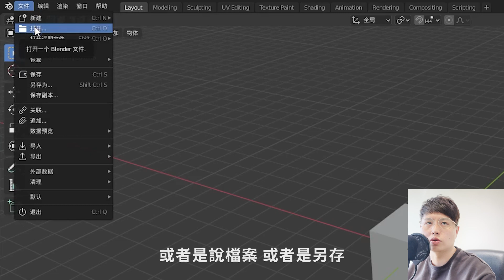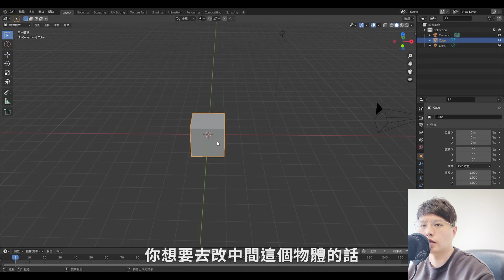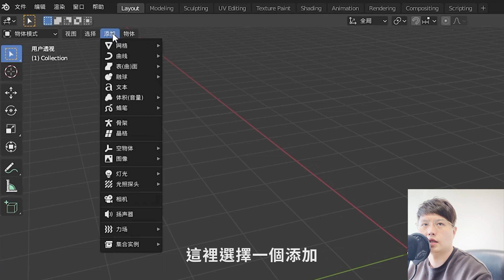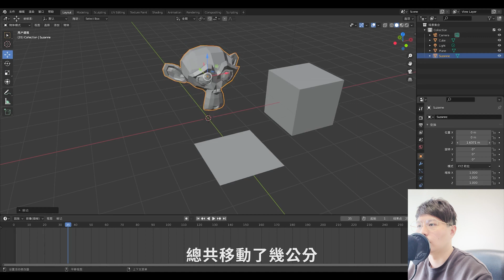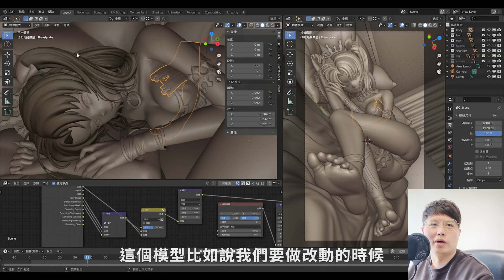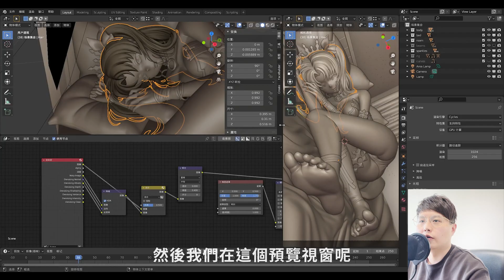nft 投資 ! 用blender 8分鐘免費創建3DNFT!竟流出18禁畫面?【AllenFilmVFX艾倫】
nft 投資 !用blender 8分鐘免費創建3DNFT!竟流出18禁畫面?【AllenFilmVFX艾倫】這部影片要來教大家
如何在短短8分鐘內看懂blender基礎介面並且用 nft 投資
至於你各位是真的想學，還是看到妹子所以才點進來……🤔
這就……😎

不過學軟體嘛~
就是要有一點點的刺激和動力
我可是冒著會被黃標的風險…😵
所以請抱著感恩的心和紳士的禮儀看完它ㄏㄚˋ

最後不免俗的，要送一些小禮物給大家
那就是【Blender的燈光場景】
不需要設定，直接渲染輸出，超佛的啦~~~!

領取方法如下👇

2⃣分享此影片
3⃣截圖在「社團影片文章」留言處

這樣就可以囉~~~
歡迎入坑3D的世界!!!

LINE社團:「XGFX Allen-C4D秘密基地」！請點選以下連結加入社群！